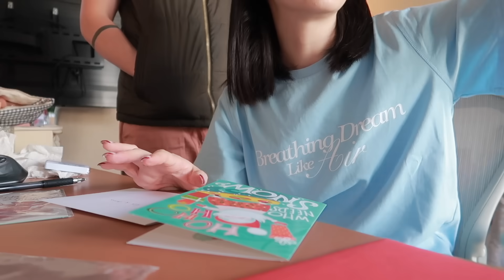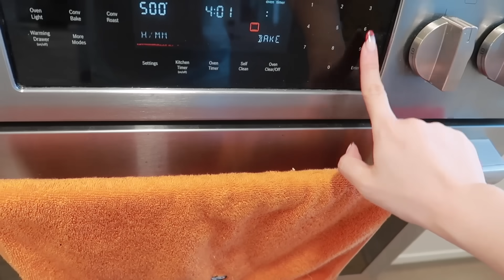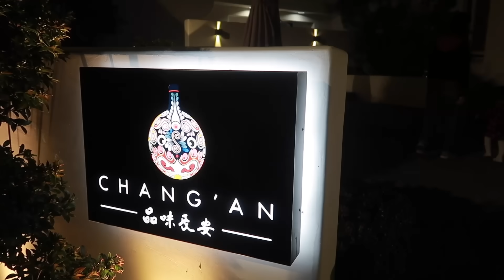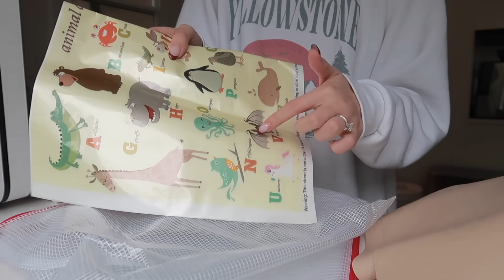2023年的最后几天VLOG｜圣诞节晚餐｜给妈妈过生日｜新年愿望｜简单的小幸福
2023年最后几天的视频～

蓝色tee（GIFTED）：B Plus
给涤纶定制的围裙：
灰色Paris卫衣（S）：
收纳袋套组：
一次性餐垫：